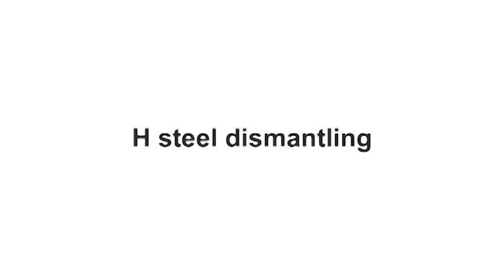Auto, Bus, Train, Airplane Recycling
How vehicles are recycled.  Demolition and recycling of vehicles including auto, bus, train and Airplane.